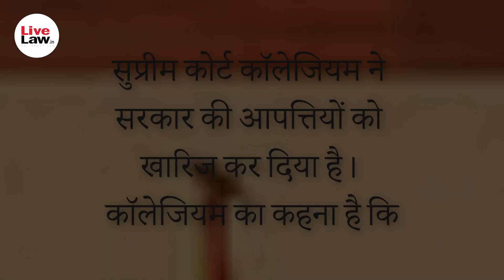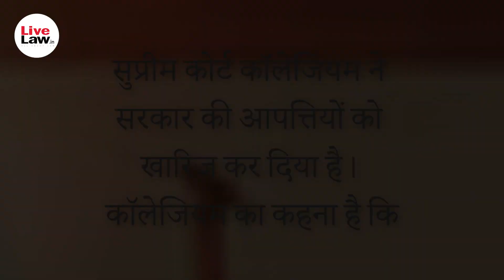कौन हैं एडवोकेट सौरभ कृपाल, जिनको सुप्रीम कोर्ट कॉलेजिम ने जज बनाने की सिफारिश की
कौन हैं एडवोकेट सौरभ कृपाल, जिनको कॉलेजिम ने जज बनाने की सिफारिश की